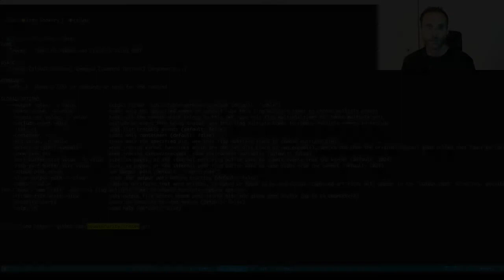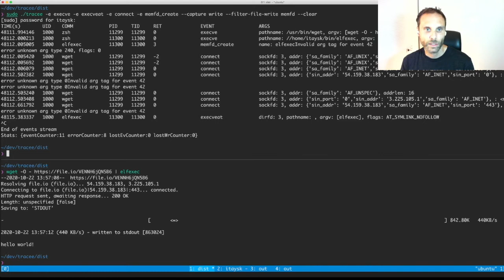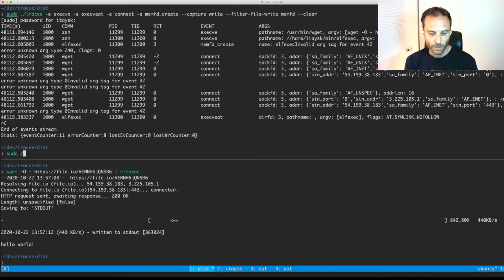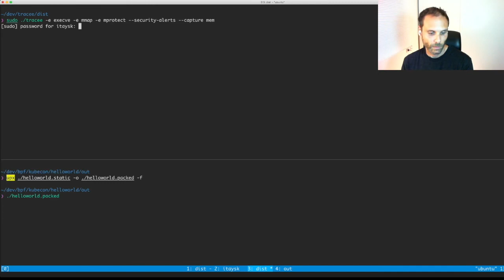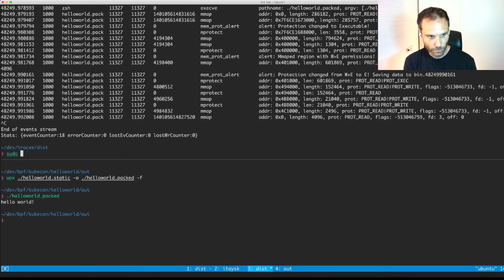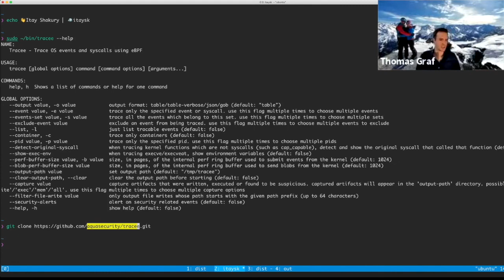Tracing and Detecting Malware using eBPF - Itay Shakury, Aqua Security - Full Lightning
In this talk we present how we use eBPF to trace container images in a sandbox, in order to detect malicious behavior that might appear later at runtime. We will present an open source tool that we have built for that task, and how we analyze the system level activity to produce applicative security insights.